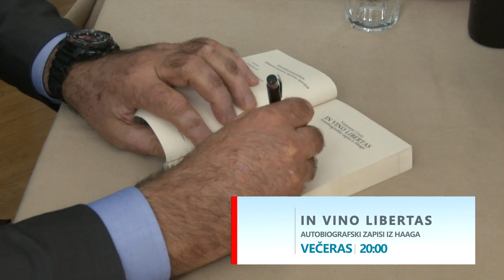RTV HB | Najava: In vino libertas - autobiografski zapisi iz Haaga